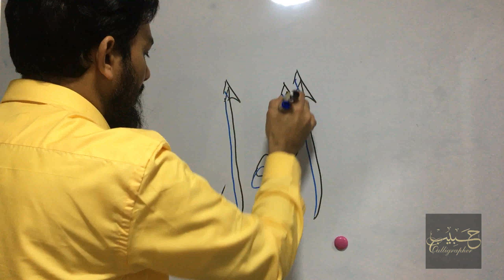Calligrapher Habib | 99 Names of Allah | AL-WAASI’ 2